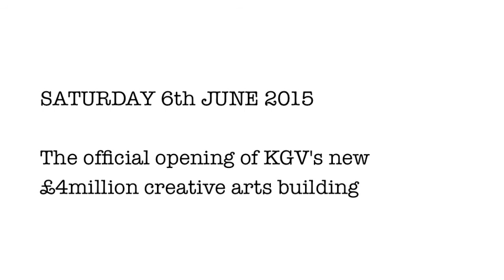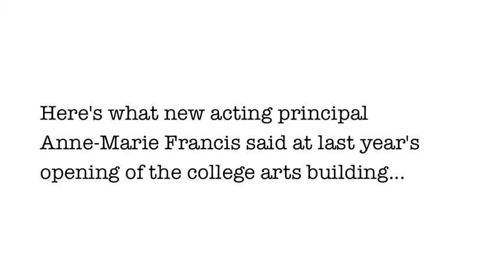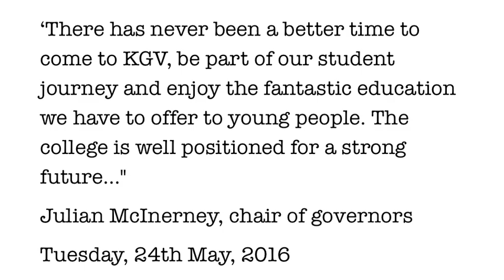What a difference a year makes at KGV College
Vice-principal Anne-Marie Francis is appointed the new principal of Southport KGV College, replacing Adele Wills - Tuesday 24th May, 2016